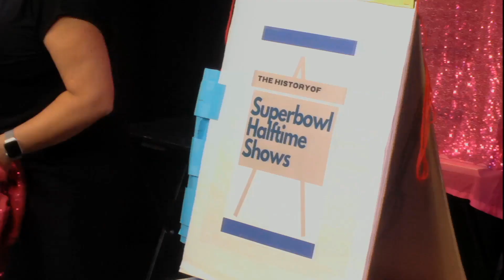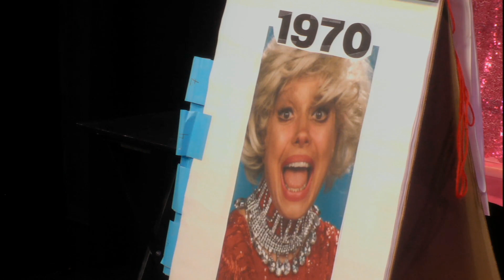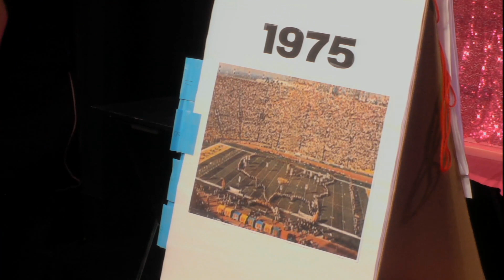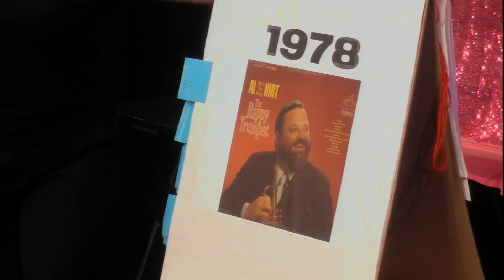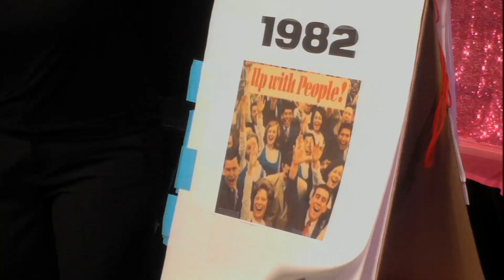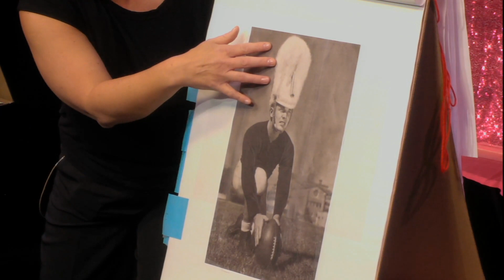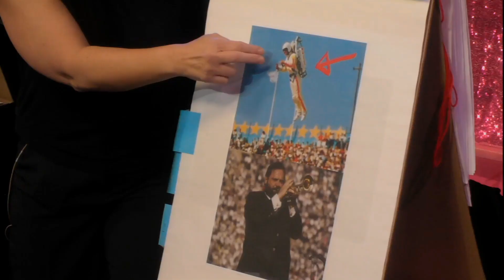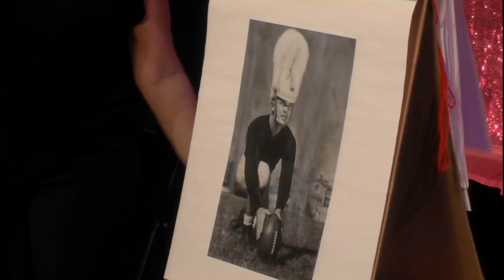Caveat NYC.Hist SB Halftime Shows + Tommy the Toe